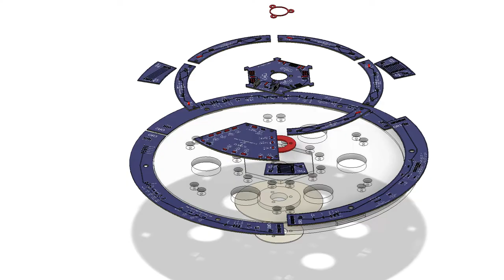Complete Warp core Dome System PCB set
Things are starting to fall into place!  This PCB set combines the Inner Rim PCB set with the newly created Outer Rim set; as well as showing spacers and a Roam A Dome encoder mount on the underside.